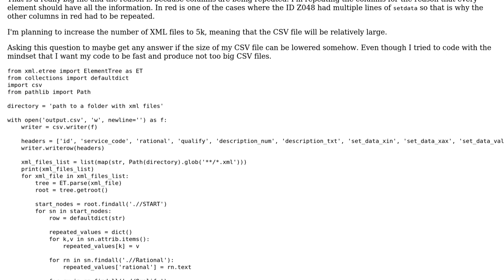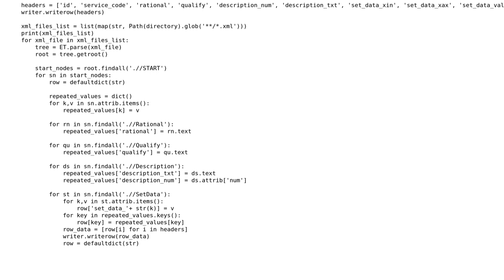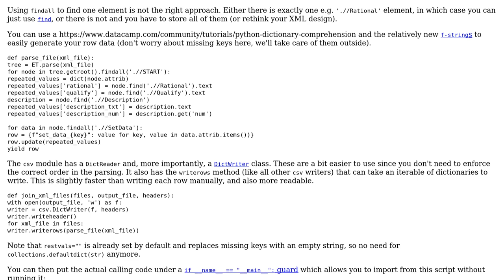File size when parsing XML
With thanks & praise to God, and with thanks to the many people who have made this project possible! You are responsible for your own actions.